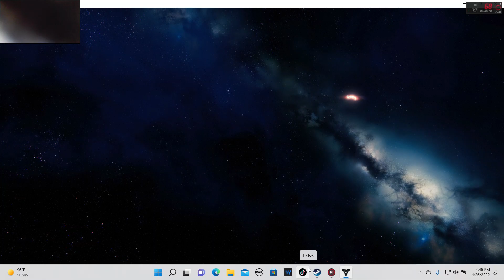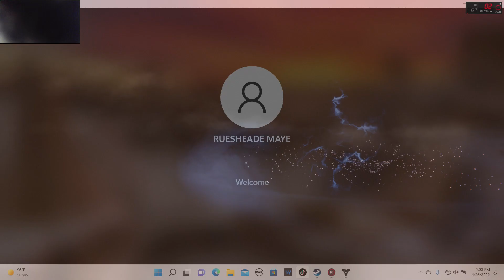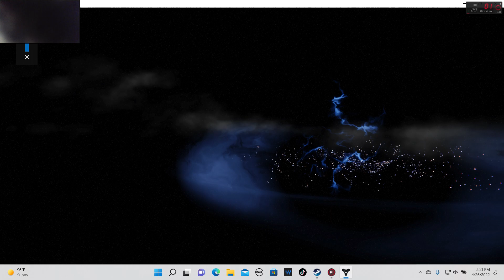Desktop 4-26-2022 4-45-57 PM